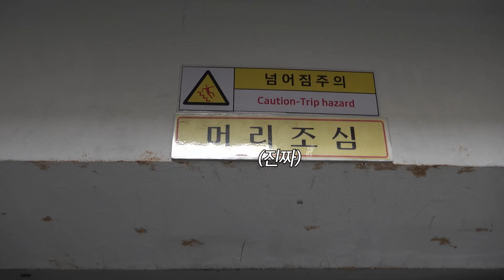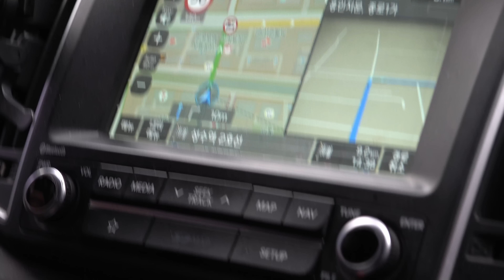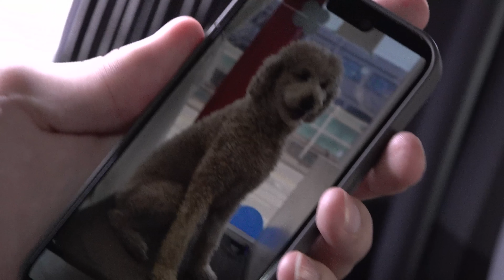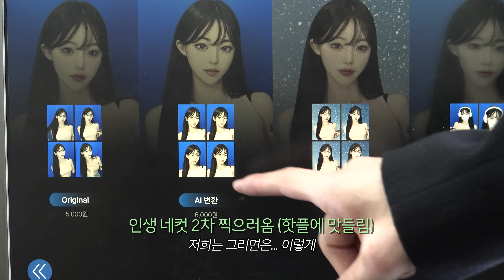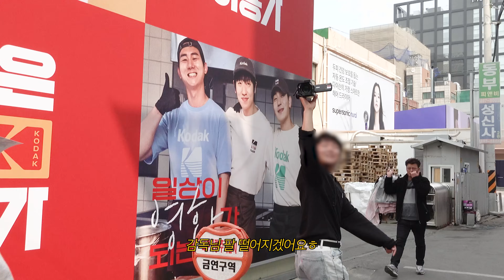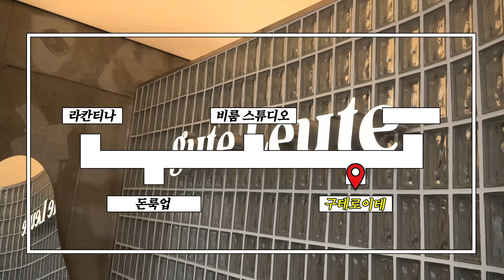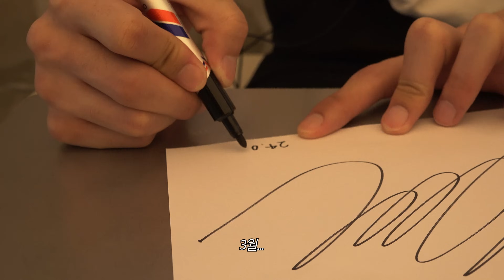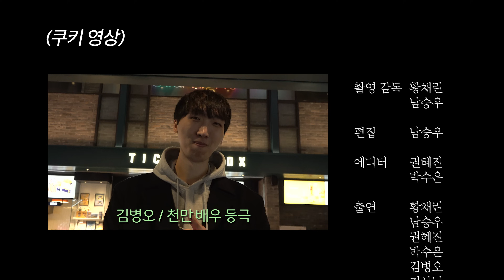파묘 천만 배우 김병오의 하루 | 220cm , 험한것, 팔척귀신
에스콰이어의 첫 원데이트 주인공! 천만 영화 '파묘' 험한 것을 연기한 김병오 배우를 만났습니다. 9년 만에 서울에서 제대로 놀아 본 배우님과 핫플 구석구석 돌아다녀 봤는데요. 천만 배우답게 재치 있는 입담과 220cm의 첫 돈룩업 사진까지! 지금 바로 영상을 통해 함께 데이트를 즐겨보시죠!
Editor 권혜진 Videographer 황채린, 남승우 Assistant 박수은 Art Designer 김연주